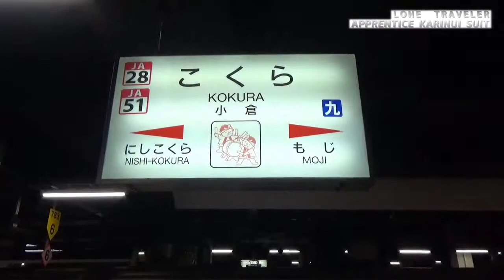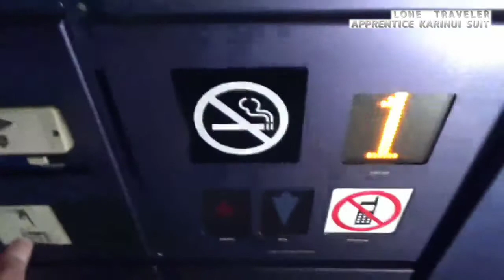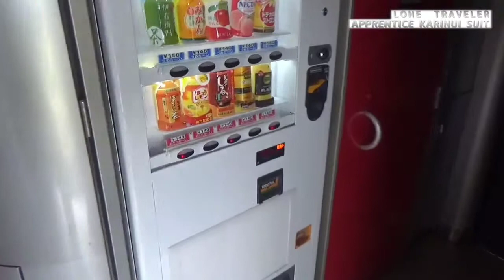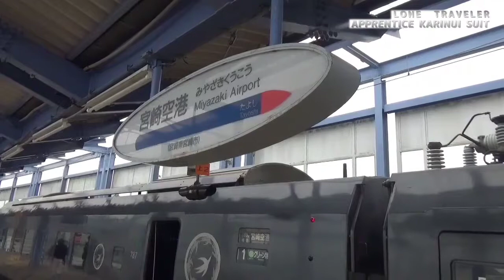⑭日本一快適な鉄道ひとり旅！贅沢な旅なのにコスパも良い！JR九州ありがとう。【非鉄系・鉄道ひとり旅14】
【非鉄系・鉄道ひとり旅14】通常のグリーン料金に2520円追加するだけで個室を独り占め。こんなに快適なのに予約は取りやすい。インバウンドの外国人には、まだ知られていないようです。にちりん3号（小倉～宮崎空港）のグリーン個室を一人で乗車。鉄道ひとり旅。